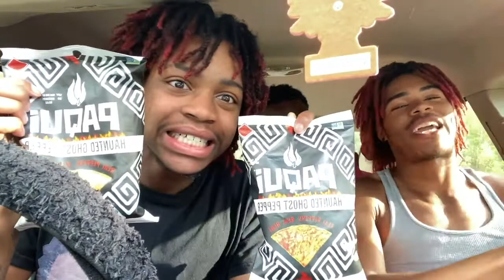PAQUI HAUNTED GHOST PEPPER REVIEW🌶 (SUPER HOT🔥)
*I don’t own copyrights to the music playing in the background*

I hope you guys enjoyed this video, I love y’all and appreciate the support  it means a lot, my second goal is 2k subscribers and I know we can reach that and many more!!❤️